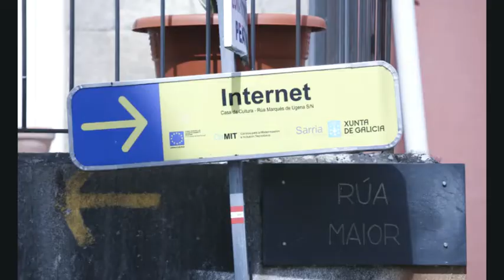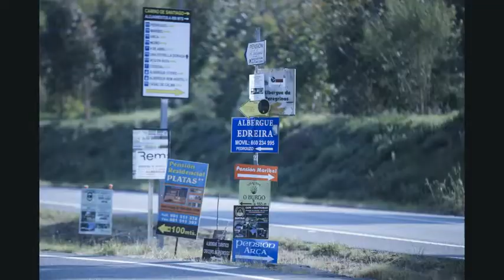Denuncian os elementos do feísmo presentes no Camiño Francés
A través dun vídeo, un veciño de Sarria procura reclamar que se arranxe esta situación coa mirada posta no próximo Xacobeo